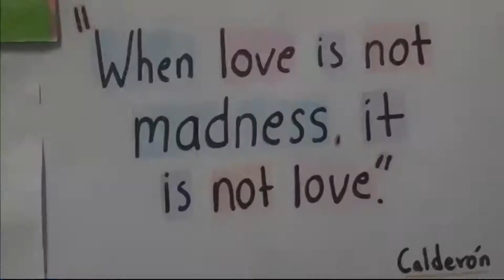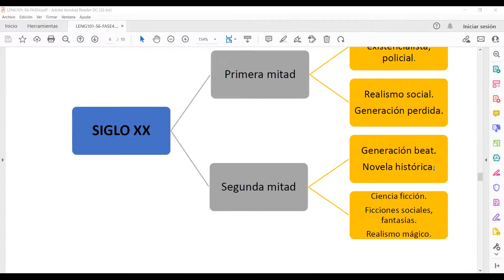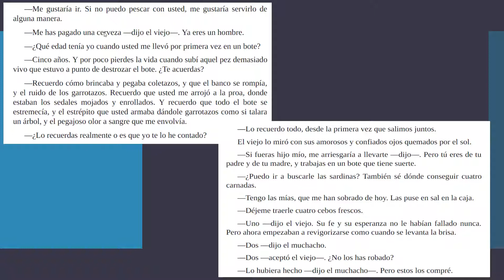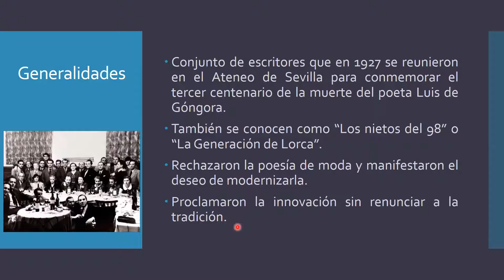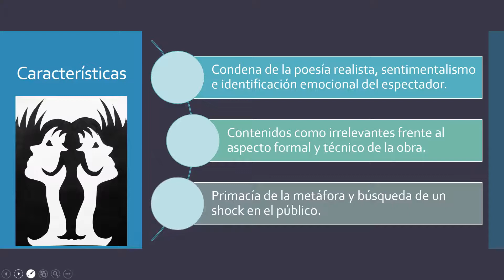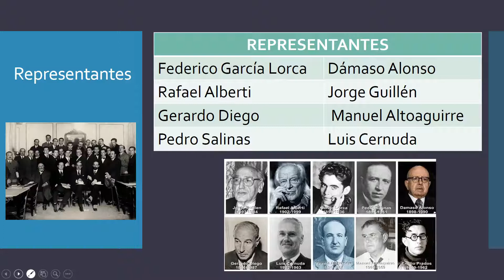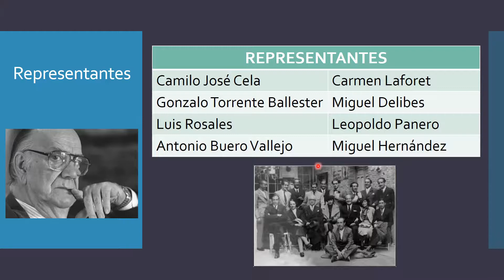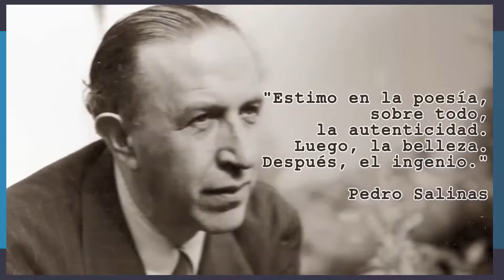LENG101-PERÍODO4-La Generación del 27 y la Generación del 36.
Clase desarrollada el miércoles 6 de octubre del 2021.
Primeros E y F.
Modalidad virtual.